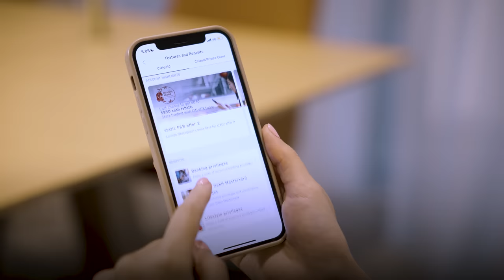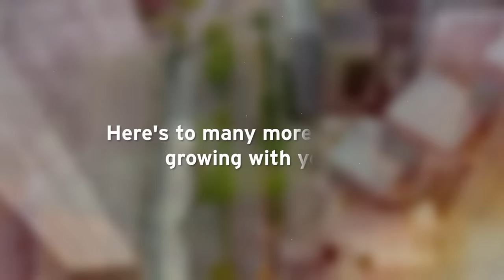Citi's 120th Anniversary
Since our early days in 1902, we’ve prided ourselves on being nothing but exceptional. The progress we’ve made and the future we envision are made possible because of you - our customers and employees. We’re inspired by the work you do and the passions you nourish. As we commemorate our 120th anniversary in Singapore, we renew our commitment to delivering innovative and contemporary banking services.